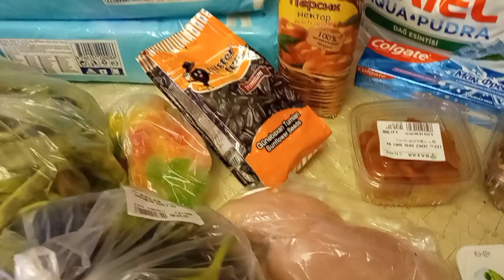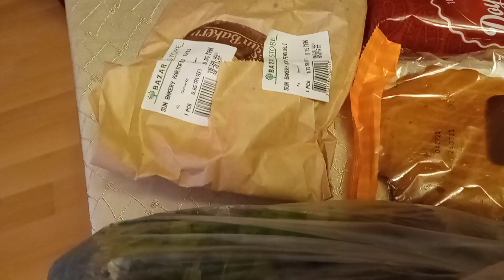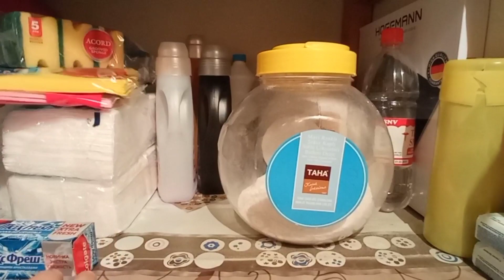vlogs : Günlük vlog / lobya bisirdik / alış veriş